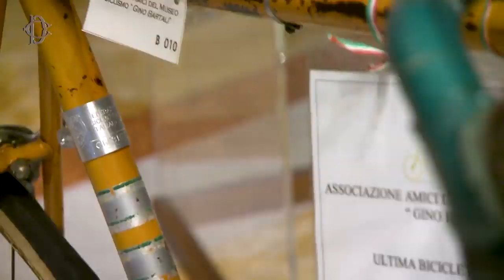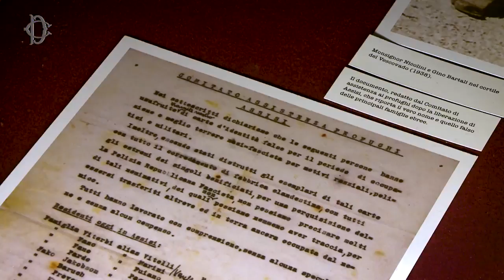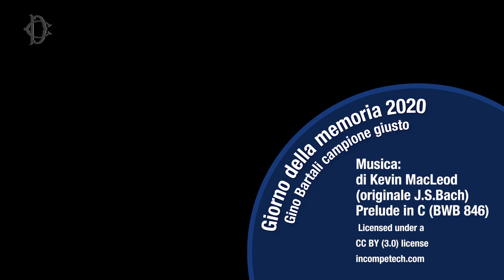Roma - La Shoah attraverso la figura di Gino Bartali (27.01.20)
- Roma - La Camera quest'anno ricorda la Shoah attraverso la figura di Gino Bartali, il campione di ciclismo italiano che prese parte a una rete clandestina organizzata per salvare le famiglie ebree dalla deportazione, durante la Seconda guerra mondiale, trasportando documenti falsi necessari per l'espatrio nel telaio della sua bicicletta.

Da oggi al 31 gennaio apre al pubblico un'esposizione presso il Corridoio dei busti nella quale è possibile ammirare la sua bici, insieme ad altri cimeli, e conoscerne la storia (dalle 10 alle 18, ingresso da Piazza del Parlamento 25).

"Celebrare il GiornodellaMemoria significa anzitutto rendere omaggio alle vittime e ascoltare chi è sopravvissuto. Ma anche omaggiare chi trovò il coraggio e la determinazione di non voltarsi dall’altra parte. Come Gino Bartali" - ha affermato il Presidente Roberto Fico , venerdì 24 gennaio, in apertura delle iniziative di commemorazione.

All'incontro hanno preso parte il vicepresidente dell'Unione delle Comunità ebraiche italiane UCEI, Giulio Disegni; il vescovo di Assisi, Domenico Sorrentino; Gioia Bartali, nipote di Gino, e la vicedirettrice di Raisport, Alessandra De Stefano.

Lello Dell'Ariccia, sopravvissuto alla Shoah e presidente dell'associazione Progetto Memoria, ha ricordato con emozione l'aiuto della gente comune durante una delle pagine più buie della nostra storia: "persone come Bartali armate di silenzioso coraggio, nella morte, nella disperazione ci regalarono speranza e vita senza nulla chiedere né ricevere se non la nostra eterna riconoscenza". (27.01.20)